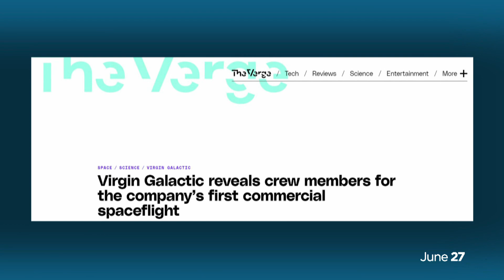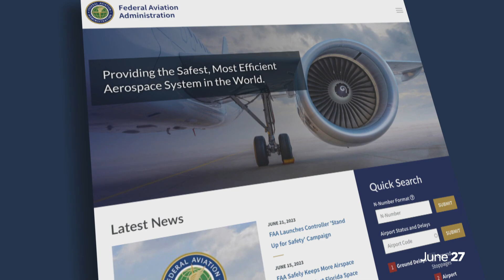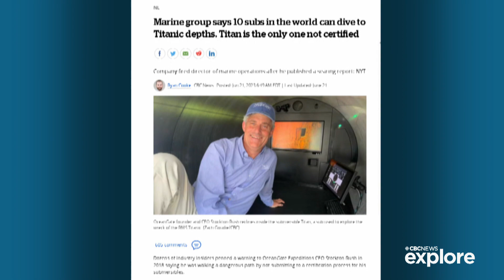From submersibles to space: Why is extreme tourism allowed? | About That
Virgin Galactic will start making commercial trips to space this week. The announcement comes days after the fatal implosion of the Titan submersible. Andrew Chang explores the legal and ethical limits of extreme tourism in both the sea and space.